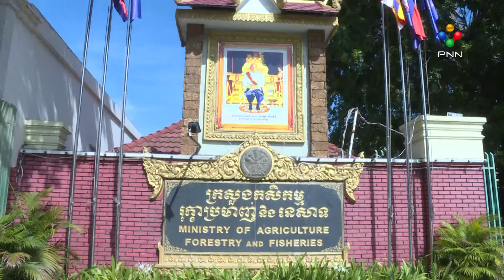[15-10-21] កម្ពុជាសម្រេចការនាំចេញផ្លែចេកស្រស់ កើនជាង ៤៦ភាគរយក្នុងរយៈពេល៩ខែ ឆ្នាំ២០២១ នេះ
កម្ពុជាសម្រេចការនាំចេញផ្លែចេកស្រស់ កើនជាង ៤៦ភាគរយក្នុងរយៈពេល៩ខែ ឆ្នាំ២០២១ នេះ